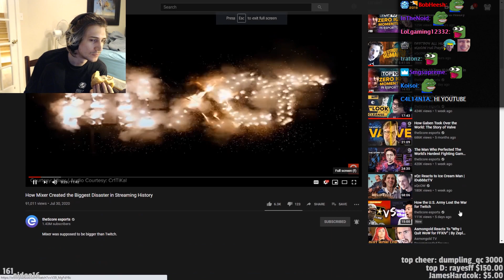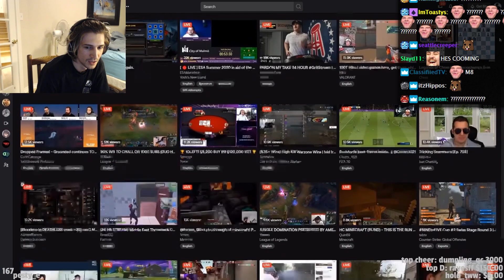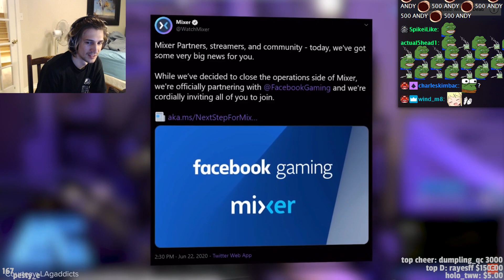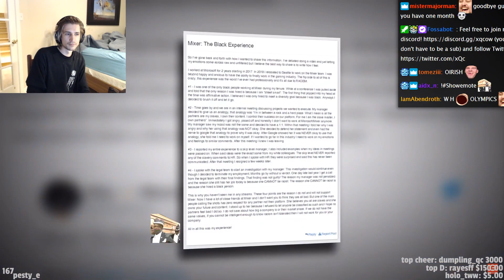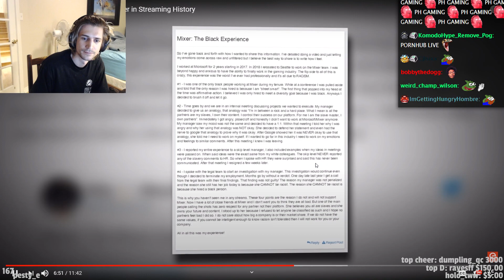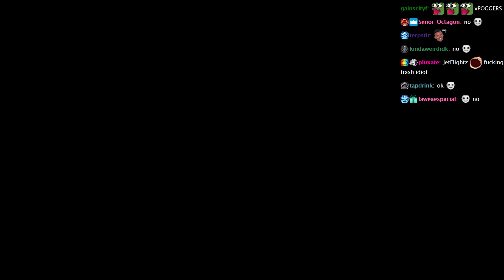XQC reacts to How Mixer Created the Biggest Disaster in Streaming History (With Chat)